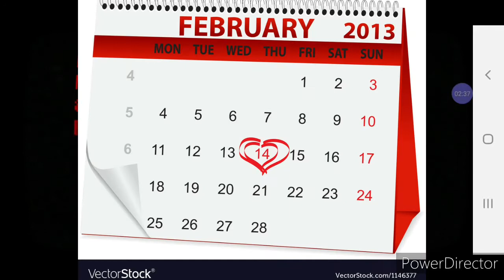Five Nights at Ronalds #1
Sorry that I went missing

I play F.N.A.R. for mobile today